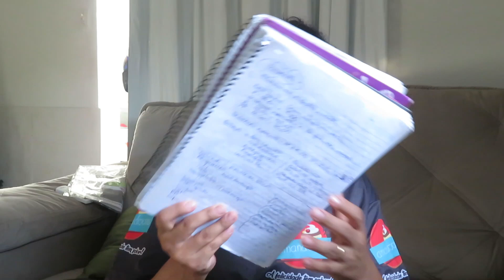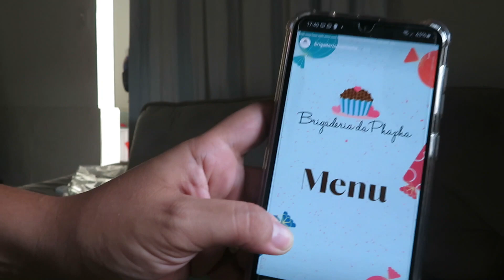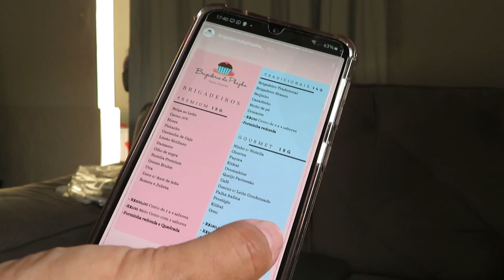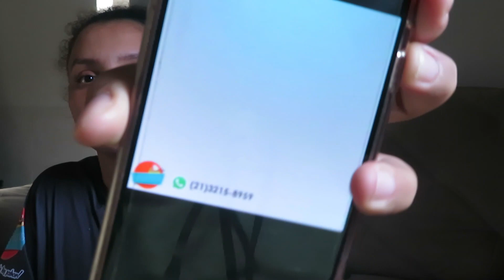MEU CATALOGO DE ENCOMENDAS DESSE ANO | Compartilhando idéias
Bem vindo ao Canal! Aqui você vai encontrar receitas simples, motivadora e gostosa. Com certeza você vai querer fazer.
Além disso, faço videos de ideia para Faça & venda, ideias de cardápio para festas, temperos caseiros e muito mais.
Conto com a sua colaboração para o canal crescer a cada dia e eu poder me dedicar integralmente aqui. ♥

Me siga no instagram
Pessoal: